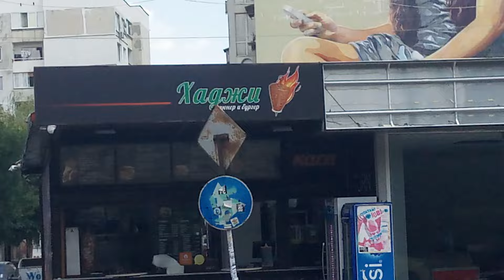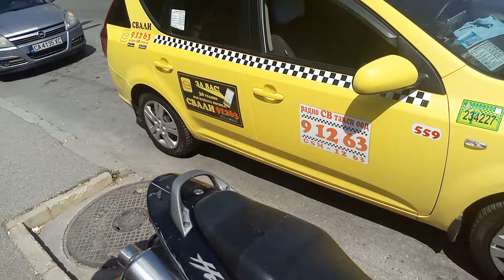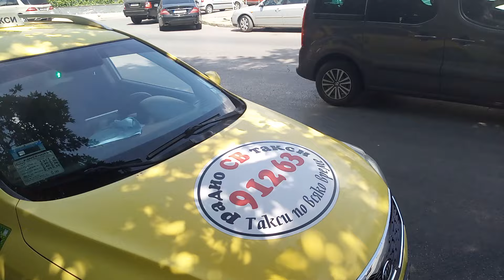5 август 2024 г.